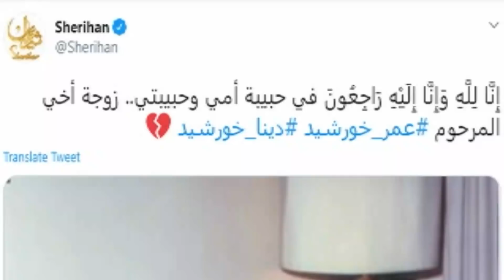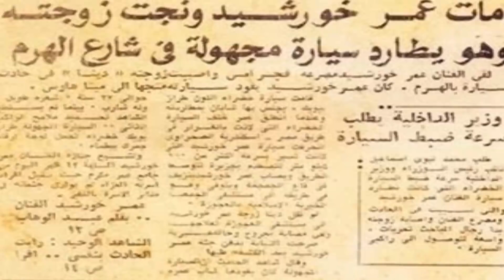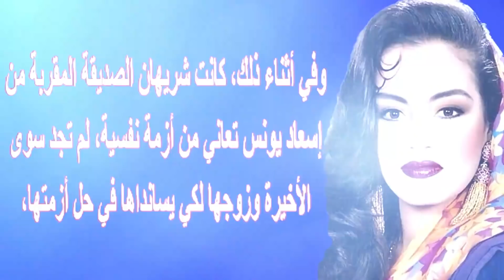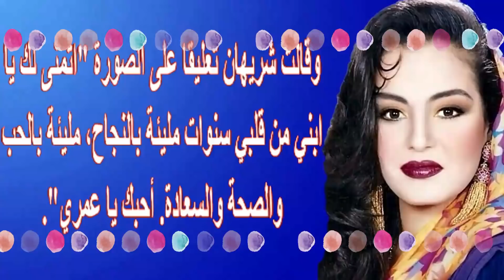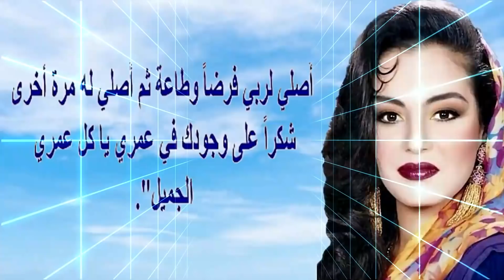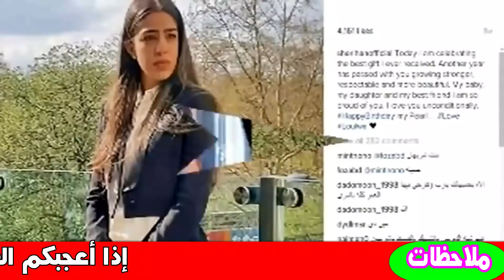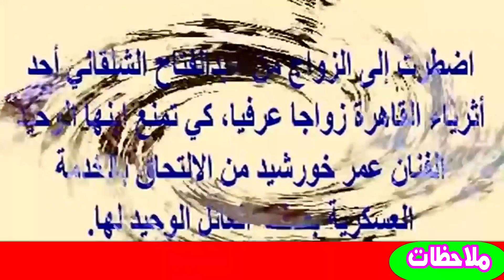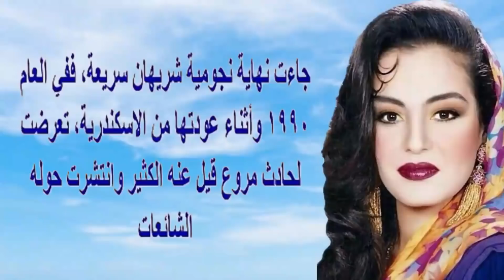شريهان تفـجع أمس بر حيل أعز الناس ورسالتها لضرتها وشقيقتيها المحجبتين وغزلها بزوجها | اخبار النجوم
شريهان (6 ديسمبر 1964)، ممثلة مصرية.
و لدت في القاهرة، تعدّ من أهم الفنانات المصريات، بدأت حياتها الفنية وهي في الرابعة من عمرها وعملت في المسرح والسينما والتلفاز، توقفت عن العمل الفني عام 2002 بعد تعرضها للمر ض الذي أثر على عملها في السنوات الأخيرة. ثم قامت بالعودة إلى ساحه الفن عام ((2017)) وقامت لها حفل برعايه العدل جروب.
حياتها الفنية
برعت في بدايتها في المسرح في سك على بناتك وعلشان خاطر عيونك أمام الفنان فؤاد المهندس، ومسرحية شارع محمد علي أمام فريد شوقي، عملت في السينما بالعديد من الأدوار السينمائية اهمها أفلام الطوق والاسورة المرأة والقانون وفـ ـضيحة العمر وعرق البلح ومـ ـيت فل والحب والر عب وخلي بالك من عقلك وغيرها العديد من الأفلام السينمائية، وبالنسبة للدراما التليفزيونية قدمت العديد من الأدوار التلفزيونية منها د مي ود مو عي وابتسامتي، واما في الفوازير فلقد كانت النجمة الأولى في الفوازير بمصر مع الفنانة نيللي وأصبحت حينها نجمة الشباب الأولى التي يحتذى فيها، توقفت عن التمثيل بعد اصابتها بالمر ض.
حياتها الخاصة
و الدها هو «أحمد عبد الفتاح الشلقاني»، وشقيقها هو عازف الجيتار عمر خورشيد، وهي متزوجة من رجل الأعمال الأردني «علاء الخواجة» وقد انجبت له لولوة وتالية القر آن.
أعمالها
من الأفلام
عرق البلح.
جبر الخواطر.
يوم حار جدا.
كش ملك.
سوق النساء.
كريستال.
الحب والر عب.
المرشد.
المرأة والقانون.
شارع السد.
الطوق والأسورة.
قفص الحريم.
مدام شلاطة.
خلي بالك من عقلك.
مين فينا الحرامي.
درب اللبانه.
ريا وسكينة.
العذراء والشعر الأبيض.
المتشردان.
الخبز المر.
شارع السد.
في التلفزيون
الأمتحان.
رحمه.
القلوب عند بعضيها - سهرة تلفزيونية.
الجلاد و الحب.
دعوني أعيش.
وعادت الأيام.
سر الغريبة.
المعجزة.
بلاغ النائب العام.
حسن ونعيمة.
في المسرح
شارع محمد علي.
علشان خاطر عيونك.
المهزوز.
إنت حر.
سك على بناتك.
فوازير رمضانية
1994: حاجات ومحتاجات.
1988: ألف ليلة وليلة: كريمة وحليمة وفاطيمة.
1987: فوازير حول العالم.
1986: ألف ليلة وليلة: وردشان وماندو.
1985: ألف ليلة وليلة: عروس البحور.